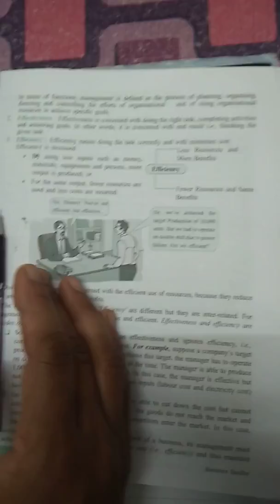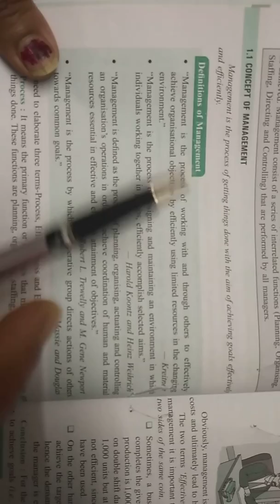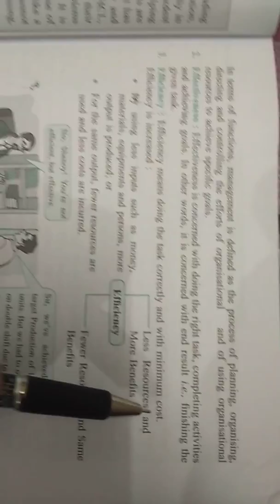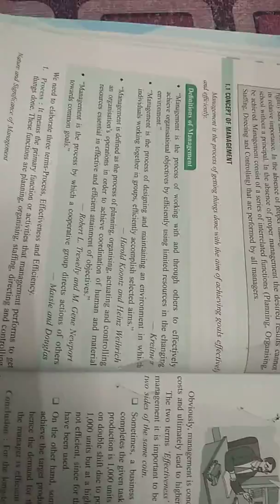Introduction of business studies class 12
Management  managed by man to achieve the goal..